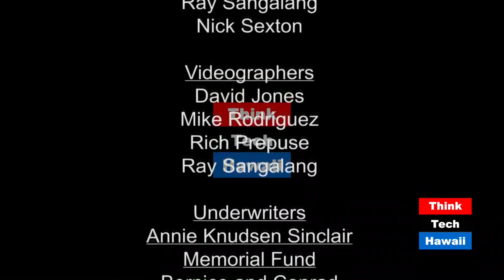Robot Revolution - Opportunities and Threats (We Like The 1%)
Some perceive this coming robot revolution as threatening while more entrepreneurial types look forward to a new era of exciting opportunities.  Within a decade, various types of robotic entities will be commonplace in societies around the world.  Starting with autonomous vehicles, which are essentially robotic cars, automation will eventually influence nearly every facet of human activity.  Some perceive this coming robot revolution as threatening while more entrepreneurial types look forward to a new era of exciting opportunities.

We will explore the pros and cons of increased automation and the questions surrounding humanoid robotics such as whether they may eventually be able to replicate human consciousness and creativity and whether this is a good or bad thing.